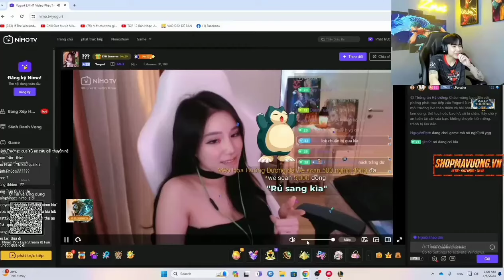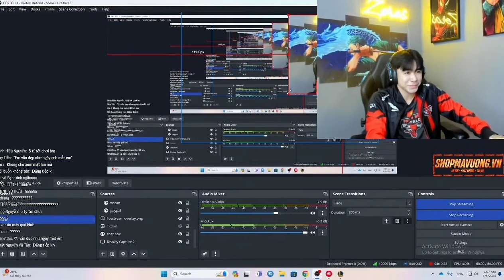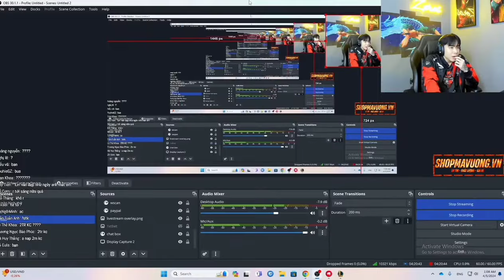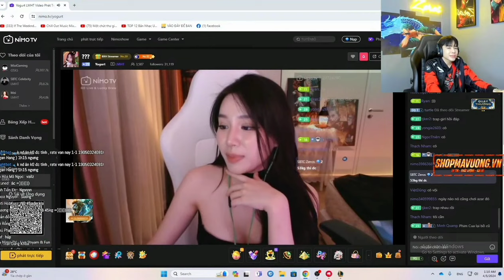Zeros bất ngờ đến thăm Yogurt, hâm nóng lại tình cảm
Zeros bất ngờ đến thăm Yogurt, hâm nóng lại tình cảm | Tân Music

Inbox Trao Đổi Công Việc 📩